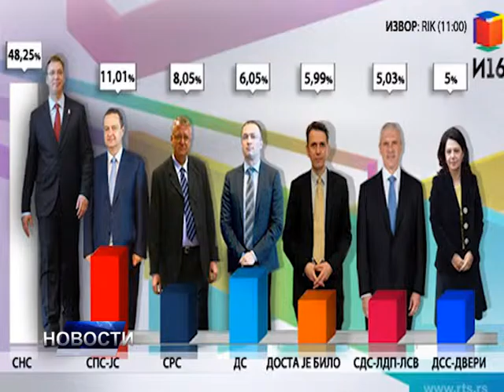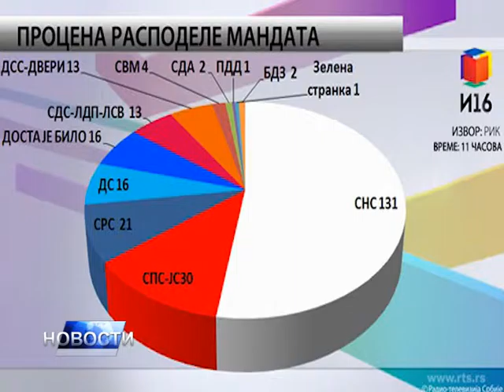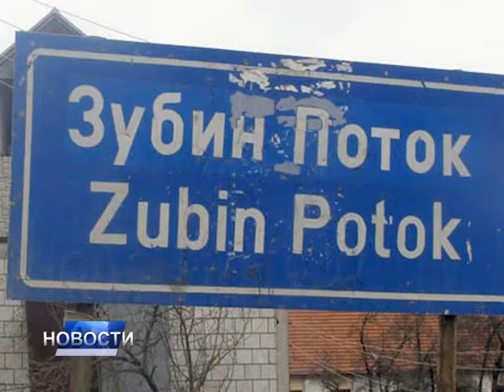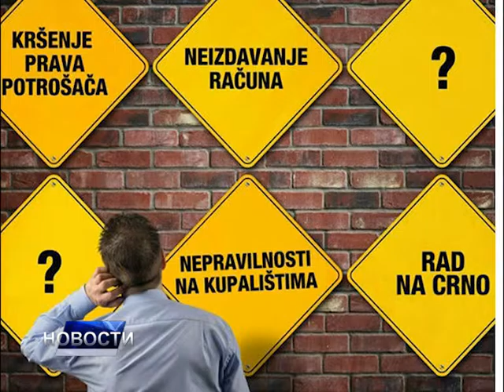НОВОСТИ ДАНА 2 – 25.04.2016